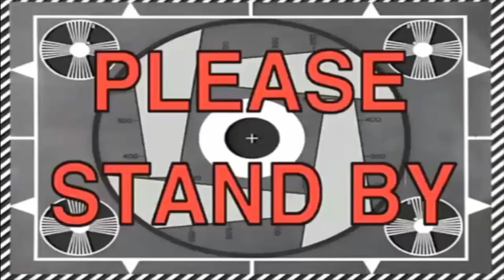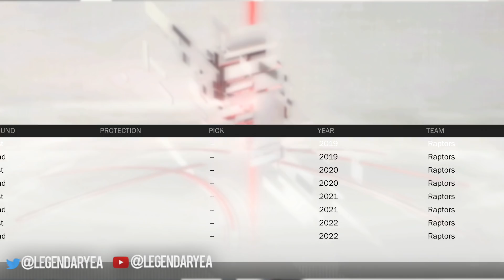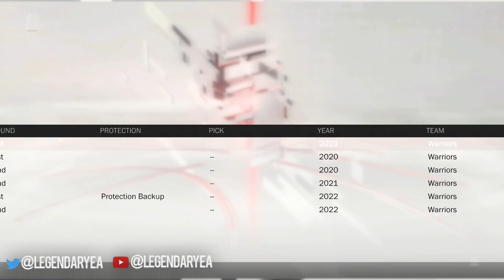HUGE INJURY + NEW TRADE! | NBA 2K18 KNICKS MYLEAGUE #7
WE HAVE  A HUGE INJURY IN THIS EPISODE AND MAKE A BIG TRADE!

emmanuel mudiay trade
kristaps porzingis injury
kristaps porzingis injured